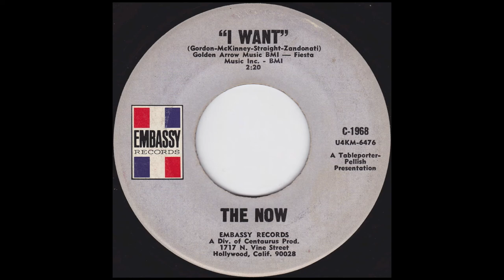The Now - I Want (1967)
The Now from Los Angeles, CA

I Want / Like A Flying Bird